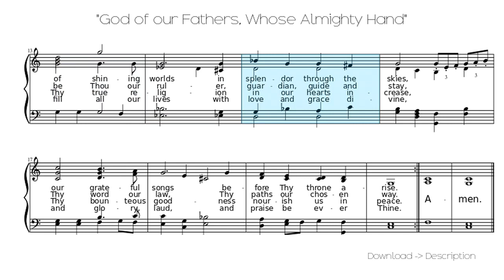🎶 "God Of Our Fathers, Whose Almighty Hand" 🎸🎸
Sheet for song: 🎶 "God Of Our Fathers, Whose Almighty Hand" 🎸🎸